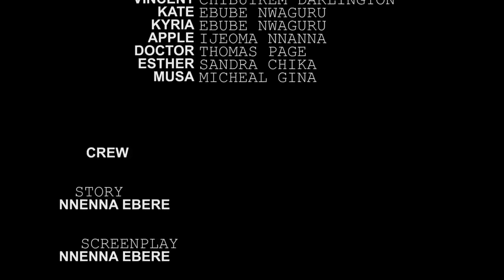Romeo (Season 1) || Ray Emodi & Chinenye Nnebe || 2022 Latest Nigerian Nollywood Movie